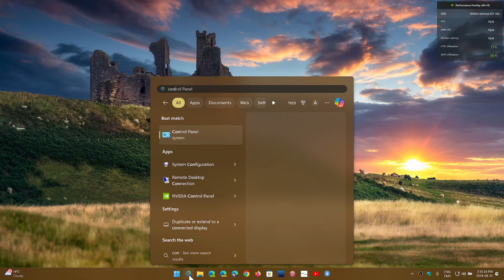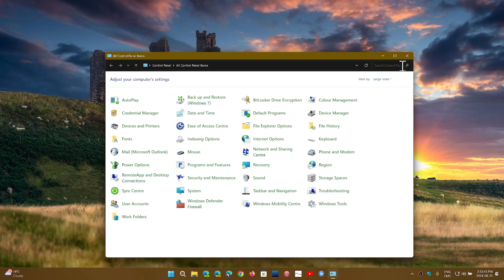Windows 11 Microsoft says it will deprecate Control Panel soon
For the first time, Microsoft is talking about removing Control Panel at some point in time.